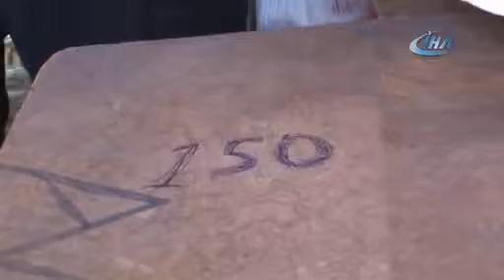Döviz arttı, tuvalete yüzde 50 zam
İzmir'in Bayraklı ilçesinde bir pazarda esnafın kullandığı umumi tuvalete dövizdeki artış sebebiyle yüzde 50 zam gelmesi pazarcıları isyan ettirdi.